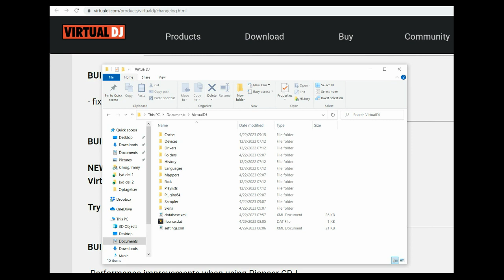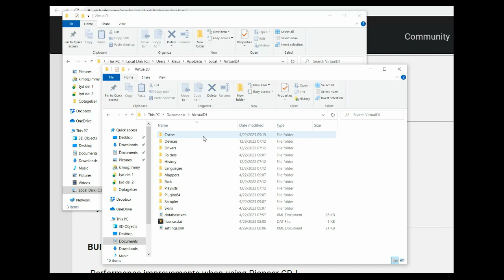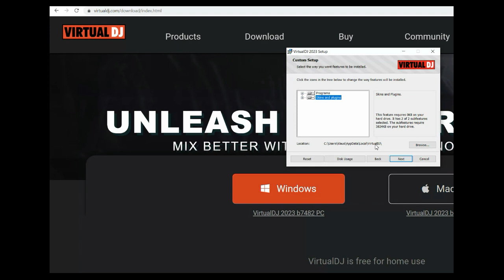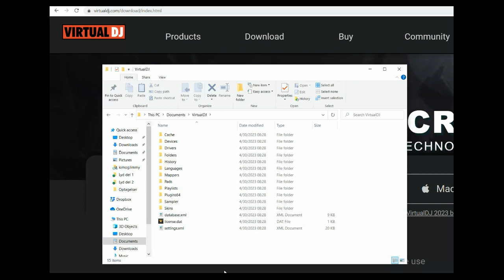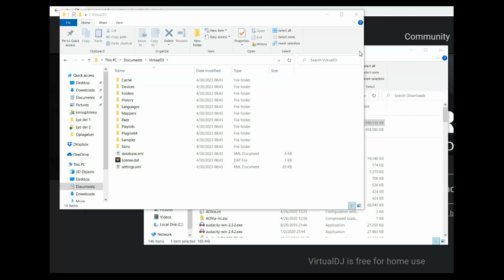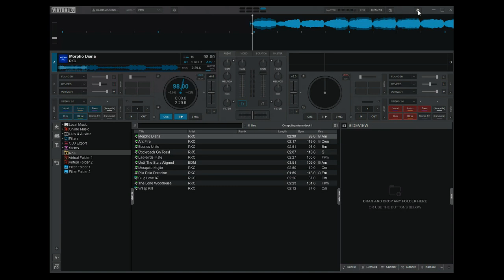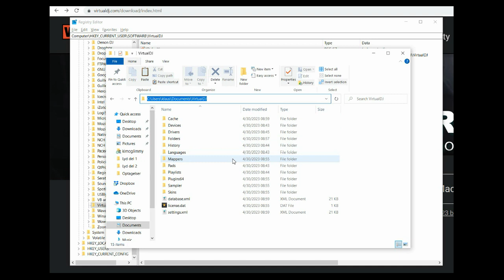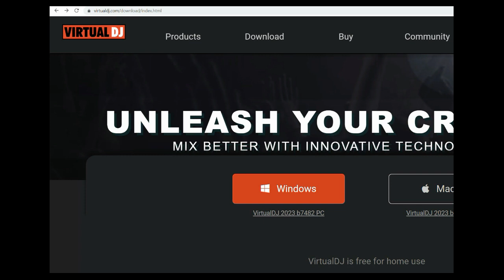VDJ2023 - 3 ways to get the old home folder location back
VDJ 2023 came with a new default home folder, which not all users are a fan of. This video shows 3 ways you can get your old home folder back, including if you have already installed VDJ 2023

Please note: The video shows it on Windows, but it should be similar on Mac OS

0:00 Intro
1:54 A quick tip
2:40 The clean way
5:55 The simple way
8:44 The scary way
12:11 Final thoughts